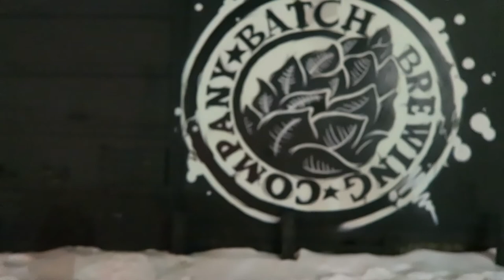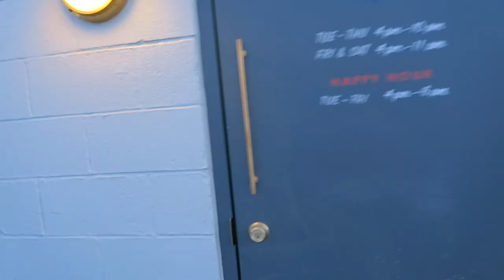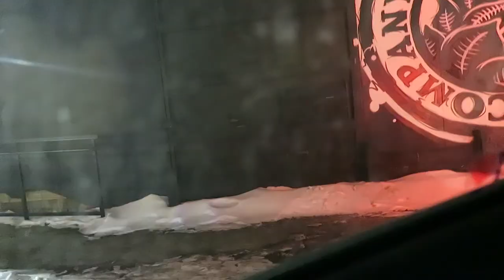A Night Out in Detroit: Voyager, Bakersfield, and Batch Brewing!!!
Thank you for coming back!!!

In this vlog we take a trip to the Voyager in Ferndale, Michigan for dollar oysters. We traveled to downtown Detroit to meet up with friends to check out the newest taco restaurant in the city. Lastly, we ended that night having a beer and playing games at Batch Brewing!

Love,

Dom and Vic